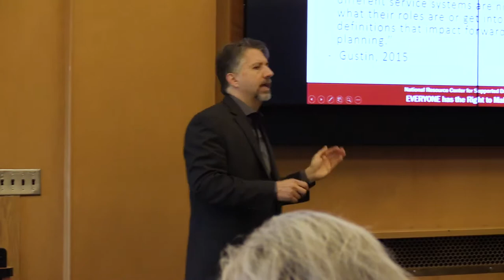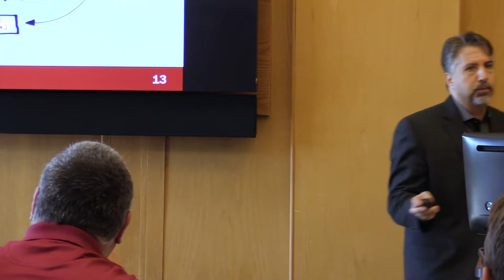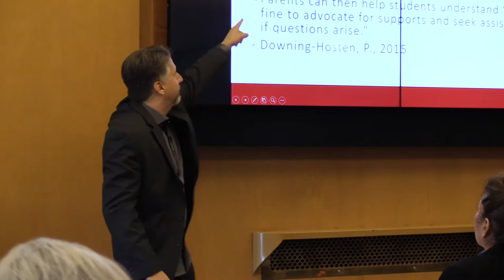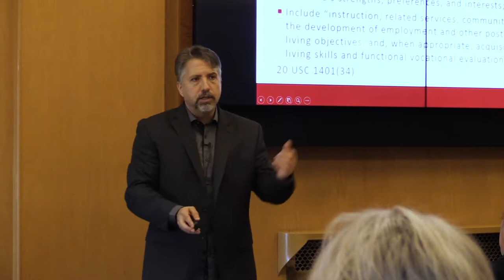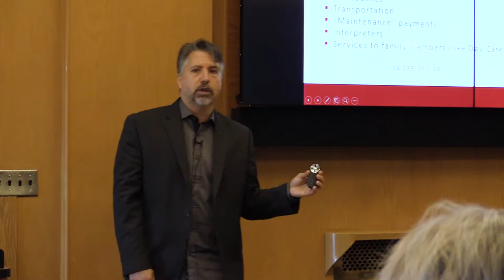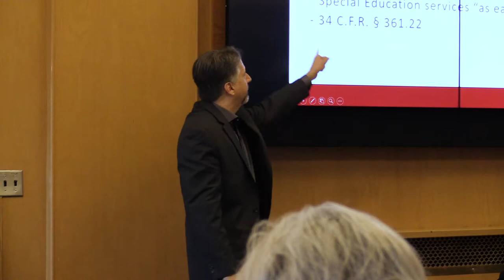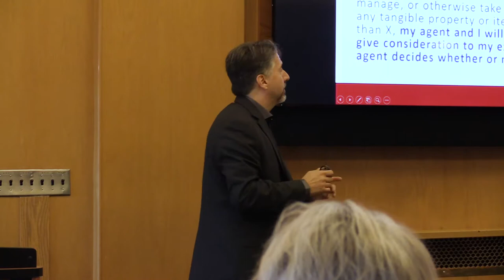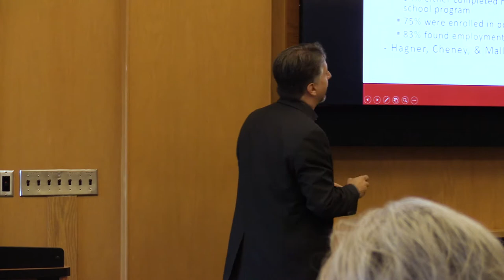Jonathan Martinis Supported Decision Making in Idaho Part 2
In the second part of the presentation, Jonathan shares how practitioners can implement supported decision making in their work